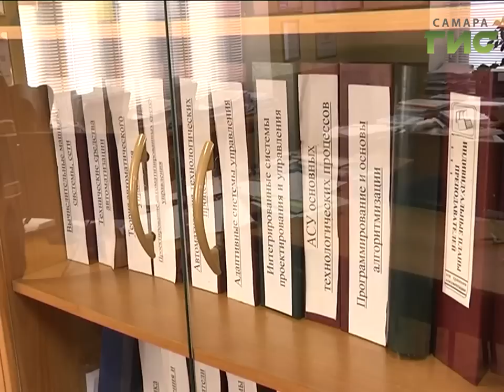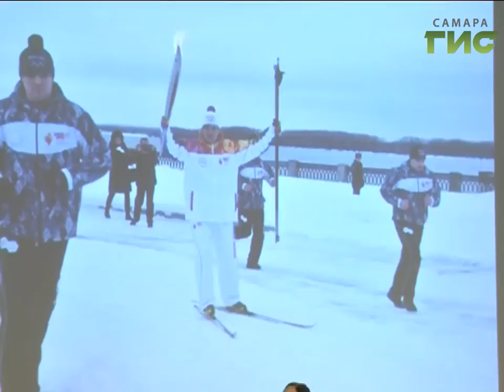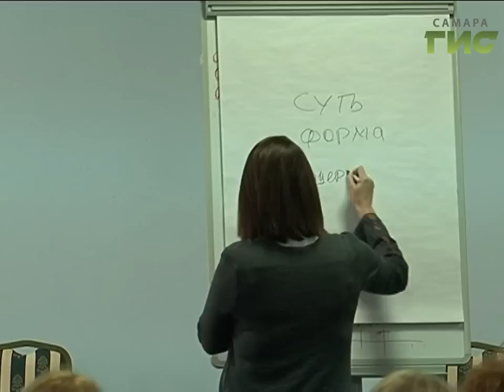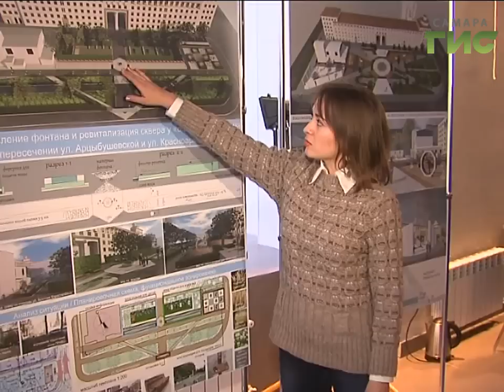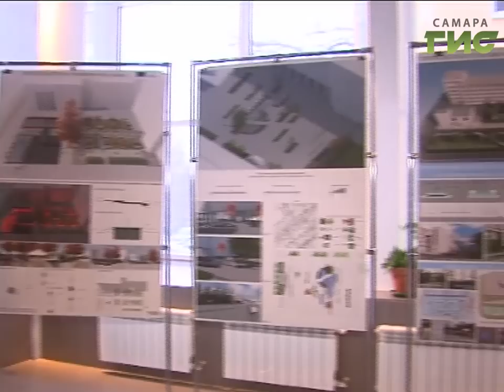«События» от 12.12.2016 (вечер)